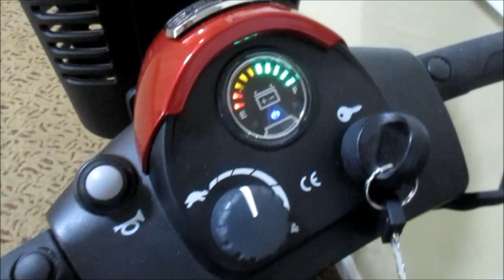mobility scooters 707 443 8347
, tHere This one will only beep if left in Neutral , Econo Handy Services 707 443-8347 we service all personal electronic mobility devices bastech72588 @ gamil